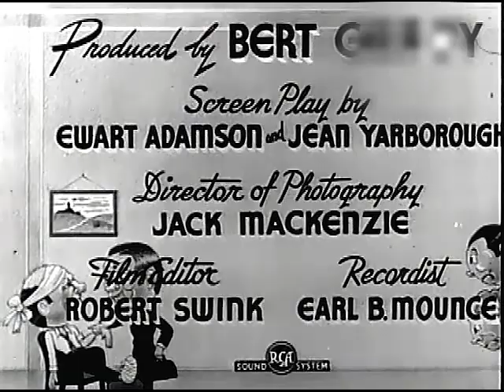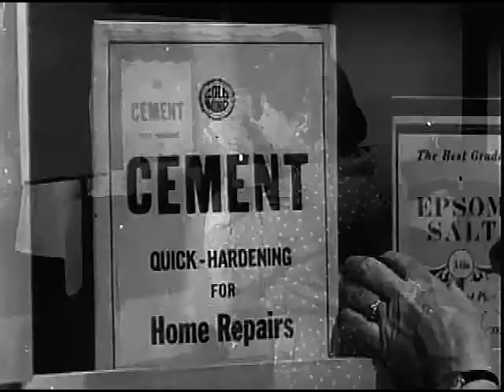Edgar Kennedy - Hot Foot